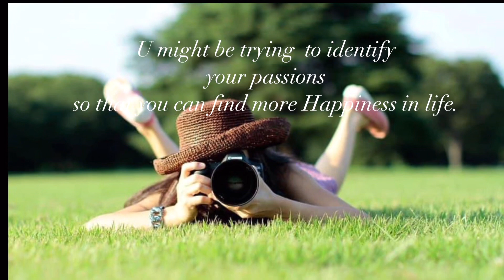Yakiniku@Toyo JP.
I Created this Channel and share the beautiful nature and culture of the Japanese people how they treat other nationalities living here in Japan .if you have plans to visit Japan ,I hope you can collect ideas where to go from watching my videos .